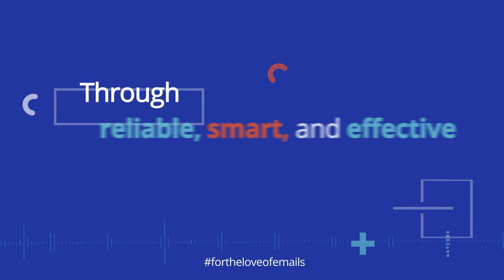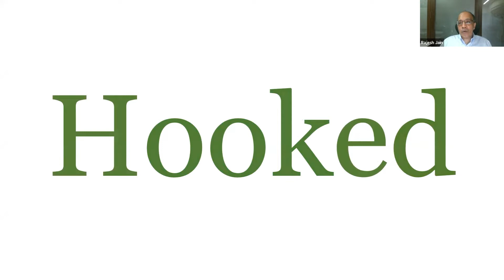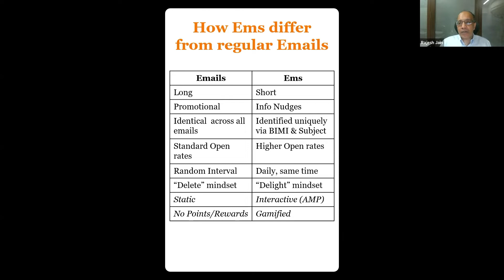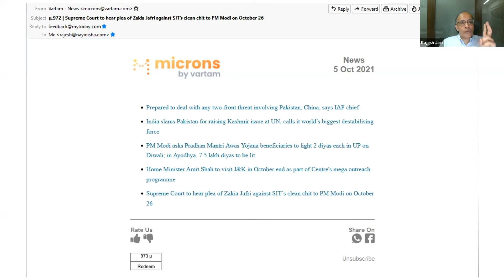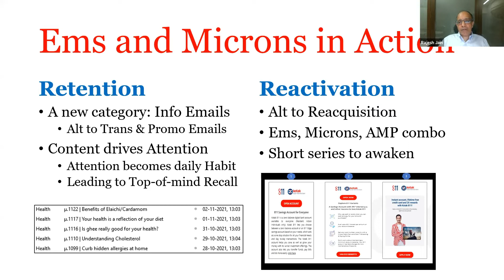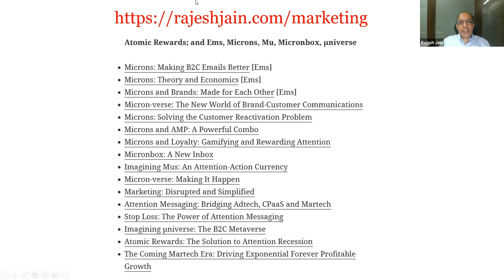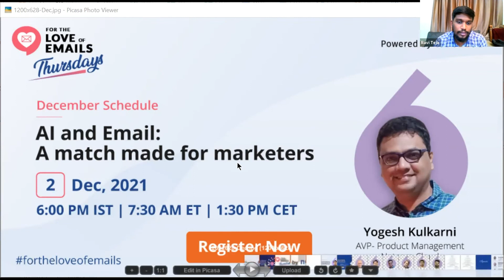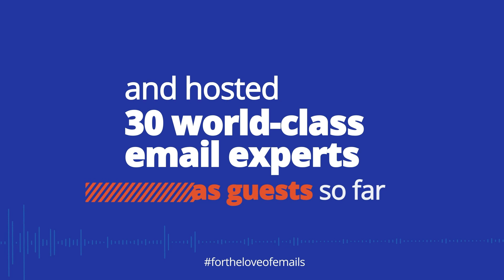Atomic rewards in email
This is the fifth episode in the weekly webinar series 'For the love of emails Thursdays' ' by Netcore Cloud.

As marketers we spend millions to deliver our messages to the audience but get largely ignored by customers. With the penetration of technology in everybody’s lives, humans are collectively going through “Attention recession” as I call it. In these times of reducing attention span, we need atomic rewards to keep our audience hooked to our brand’s messages.

Learn from Rajesh Jain, Founder at Netcore Cloud about incentivizing your audience to keep them hooked to your messaging.